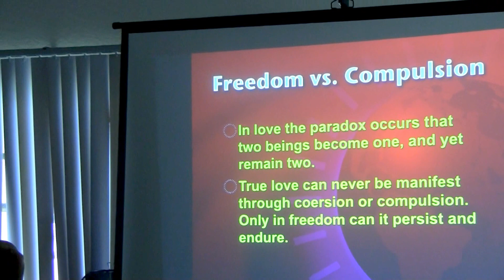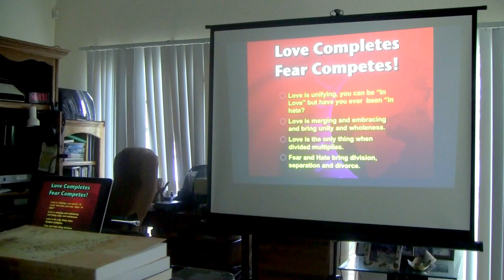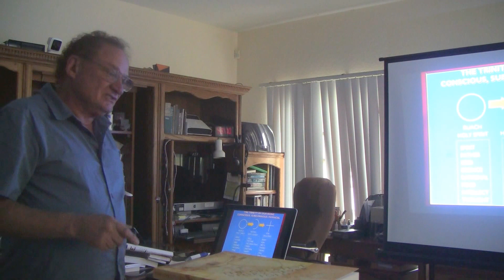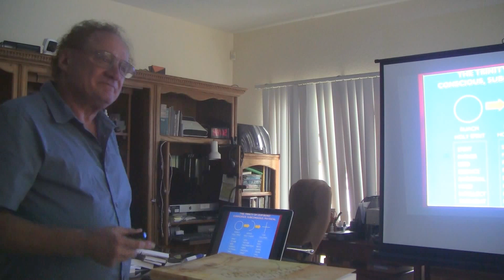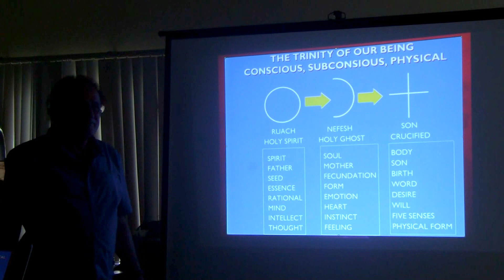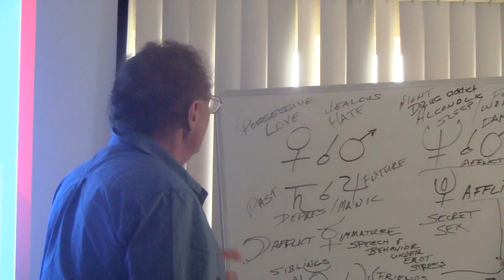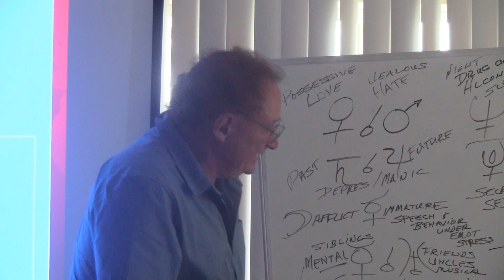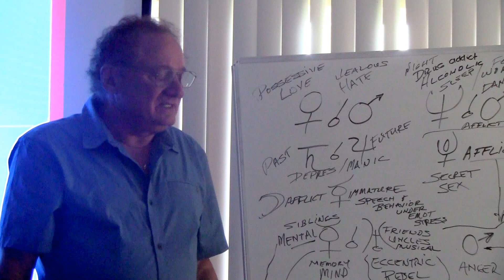Ron Watson: Love. Freedom vs Compulsion. Astrology in the Bible.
*In love the paradox occurs that two beings become one, and yet remain two.
*True love can never be manifest through coercion or compulsion.
•Only in freedom can it persist and endure.

“A man who loves himself, loves his wife.” (Eph. 5:28)

“My belief about love is that you either have it or you don’t. I also believe that if you’re not living together, you’re dying together. If you’re not loving together, you’re not living together. If you’re not living together, you’re dying together, and it’s time to move on…
Life is short, and we’re meant to have love in your life… It takes two for things not to work or to work. If it’s worth saving, then it needs to be worked on. If it’s worth saving, then there has to be a reappraisal of how it can work. And its not easy if it’s only one person that is trying to make it work, and the other’s not…
If you go to counseling, then it’s a lonely road. It takes two.
My feeling is there’s got to be a mutuality of desire and openness for it to work. There’s got to be a little bit of maturity on both parts for it to work – and that’s not always forthcoming.
You can’t have coersion and compulsion.
Giving is more joyous than receiving. It is in the act of giving lies the experience of my aliveness.

Life is short, and we’re meant to have love in your life… It takes two for things not to work or to work.

If it’s worth saving, then it needs to be worked on. If it’s worth saving, then there has to be a reappraisal of how it can work. And its not easy if it’s only one person that is trying to make it work, and the other’s not… If you go to counseling, then it’s a lonely road. Tt takes two. My feeling is there’s got to be a mutuality of desire and openness for it to work. There’s got to be a little bit of maturity on both parts for it to work – and that’s not always forthcoming.

You can’t have coersion and compulsion. Giving is more joyous than receiving. It is in the act of giving lies the experience of my aliveness. We can only see change outside when we change the inside. The relationship you have with yourself is the determining factor in your relationship with others, be it a lover, or husband or wife.
“A man who loves himself, loves his wife.” (Eph. 5:28)